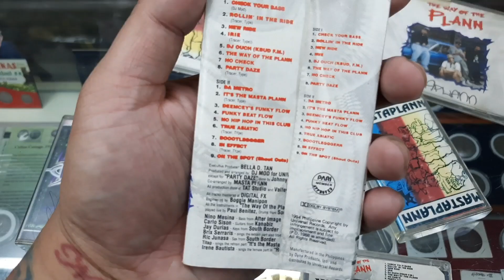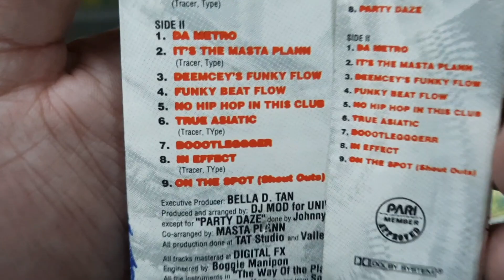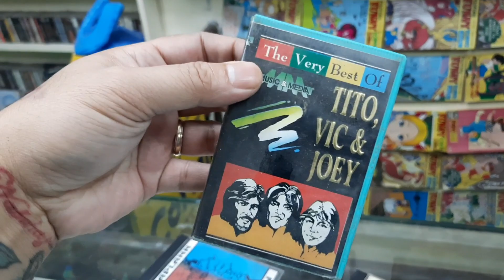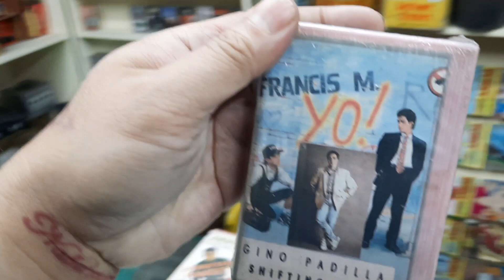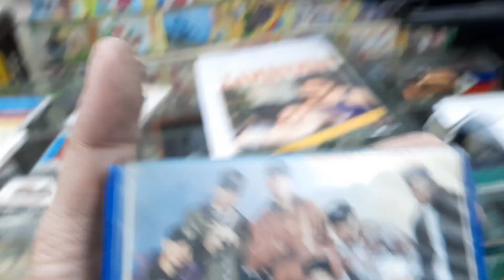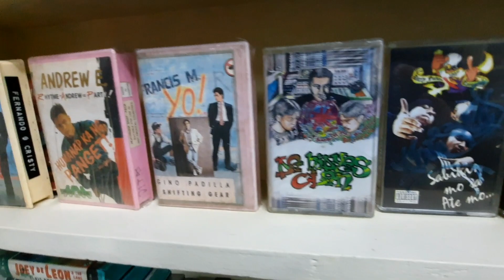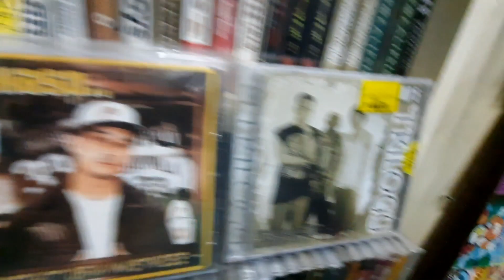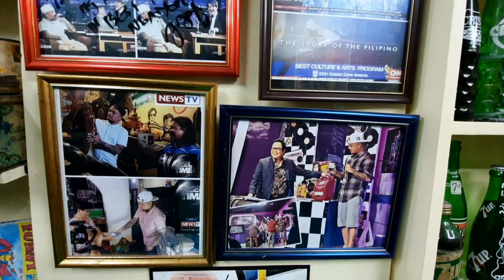The Filipino Picker ep 7 - The Bootleg Casette tape of Mastaplann Hip Hop albums from the 90s